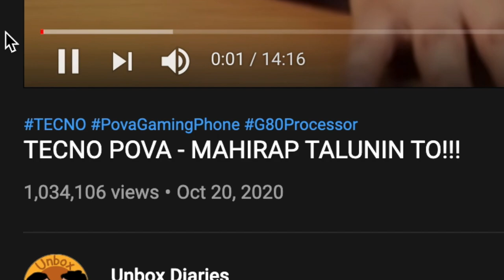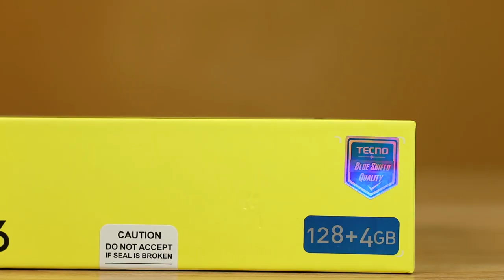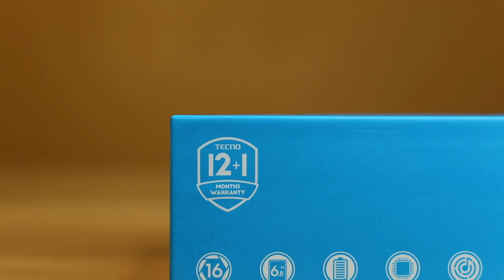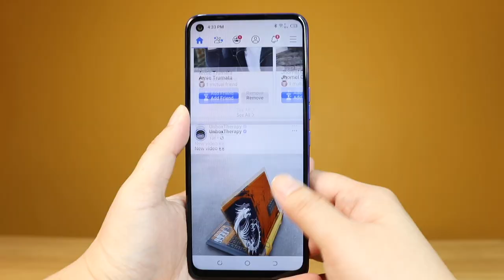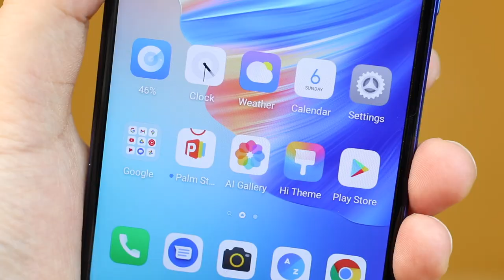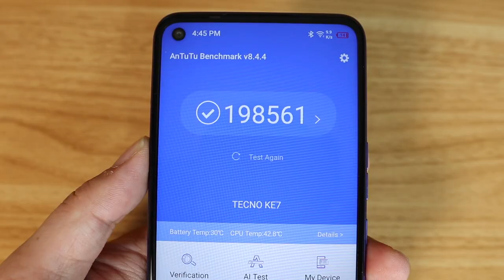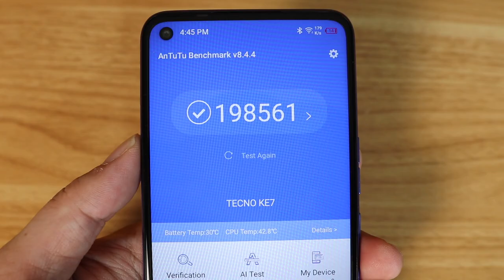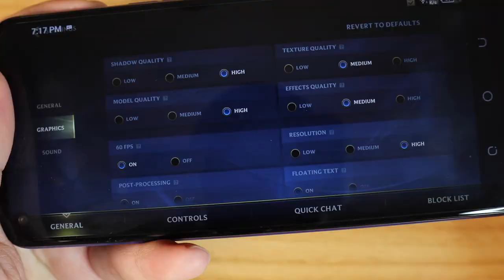TECNO SPARK 6 - THE PERFECT GIFT FOR CHRISTMAS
Upgrade your mobile experience with TECNO Mobile Spark 6 Series!

and get a chance to win your own Spark 6 Go

The Tecno Spark 6 is the newest addition to Tecno Mobile's Lineup of great value smartphones.

The Tecno Spark 6 is now officially available in the Philippines.

1.) Tecno Spark 6 Go
2.) Realme Narzo 20
3.) Cherry Mobile S9 Max
4.) Poco M3

3.) Comment something you liked about the gadget/s in the video and add the hashtag

Announcement of Winners will be on January 30, 2021